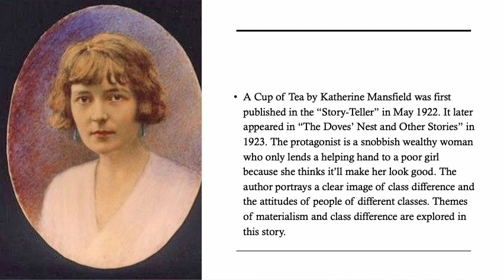weekly video 4 Unit 1 Grade 12- by Ms.Fatima